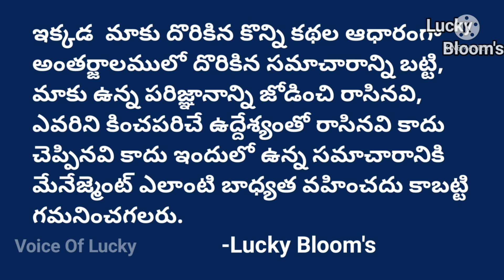Knife Attack in Anakapalle By Pushpa | కత్తి చేత పట్టి.. గొంతు కోసింది పుష్ప | Lucky Bloom's